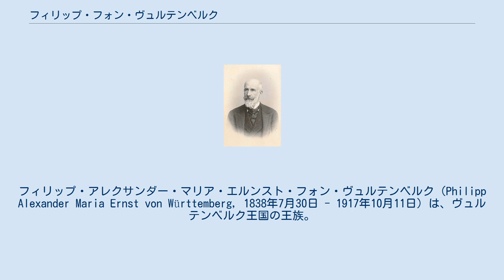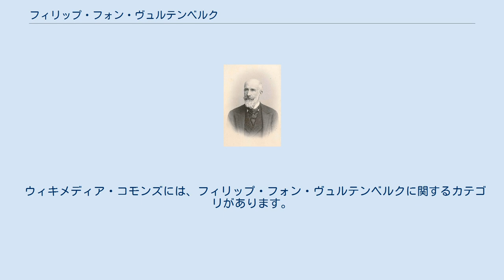フィリップ・フォン・ヴュルテンベルク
ヴュルテンベルク＝アルツハウゼン家
ヌイイ＝シュル＝セーヌ出身の人物
フィリップ・アレクサンダー・マリア・エルンスト・フォン・ヴュルテンベルク（Philipp Alexander Maria Ernst von Württemberg, 1838年7月30日 - 1917年10月11日）は、ヴュルテンベルク王国の王族。
ヴュルテンベルク公アレクサンダーとその妻でフランス王ルイ・フィリップの娘マリー・ドルレアンの一人息子。
現在のヴュルテンベルク家の直接の始祖である。
 母が死んだときフィリップはまだ生後6か月であり、母方の祖父母であるフランス王ルイ・フィリップ夫妻に引き取られて養育された。
父アレクサンダーやヴュルテンベルク家の人々は皆プロテスタント信徒だったにもかかわらず、フィリップは母親と同じカトリックの洗礼を受けた。
フィリップの直系である現在のヴュルテンベルク家がカトリック信徒であるのは、この洗礼が理由である。
 1848年、フランス王室が2月革命によってパリを追われると、フィリップはバイロイトのファンタイズィー宮殿 (de) に住む父の元に引き取られた。
若い頃、フィリップにはオーストリア皇后エリーザベトの一番下の妹であるバイエルン公女ゾフィーとの縁談があったが実現しなかった。
1865年、フィリップはオーストリア大公アルブレヒトの娘マリー・テレーゼと結婚し、ウィーンに居を構えた。
 ヴュルテンベルク王国では19世紀末までに、国王ヴィルヘルム2世に男子がないことが政治問題となっていた。
他の分家にも王位継承権を有する王族男子がおらず、継承資格のある男系男子はフィリップとその息子だけであった。
フィリップ自身はヴィルヘルム2世より10歳年上だったので、将来を見越した取り決めにより、フィリップの長男アルブレヒトが王位継承者に指名された。
フィリップは1905年にウィーンの邸宅を売り払って、家族と一緒にシュトゥットガルトの宮殿に移った。
 1917年に79歳で亡くなり、ルートヴィヒスブルクに埋葬された。
1927年、息子のアルブレヒトはフィリップの遺骸をアルツハウゼンにあるザンクト・ミヒャエル城内教会に移している。
 妻マリー・テレーゼとの間に5人の子女をもうけた。
長男と長女（肺結核で夭折）は双子である。
 ウィキメディア・コモンズには、フィリップ・フォン・ヴュルテンベルクに関するカテゴリがあります。